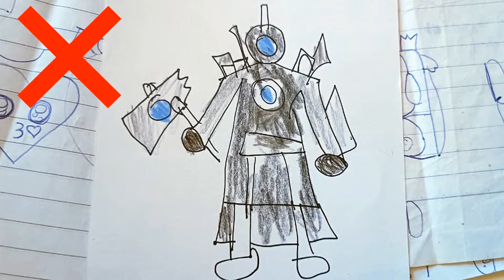How To Draw 3 Miss FUNDAMENTAL PAPER EDUCATION - [ Basics in Behavior ]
FUNDAMENTAL PAPER EDUCATION. MISS Circle, Miss Bloomie, Miss Thavel. Basics in Behavior. - FPE⬇️⬇️⬇️
🎨🖍️ E-BOOK📚: Coloring FUNDAMENTAL EDUCATION ON PAPER 📚
😲 Your coloring collection. ➽ YES, I WANT to color
Take advantage of the PROMOTION before you start! 🚨⏳
✍️ LEARN TO DRAW ANY CHARACTER!😍
✨Sketching techniques, drawing tips and everything you need in the E-Book 📚 Art Drawers!
📢 Take advantage of the PROMOTION before it runs out! 🚨⏳